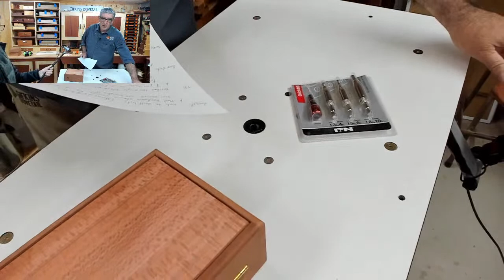GIFKINS DOVETAIL LIVE, SUN 08AUG21, PART 5: PUZZLE BOXES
In this session, Col will put the finishing touches to the puzzle boxes.
 He'll roll over the tops of the internal sleeves, chamfer the back edges of the box, and fit a clasp to the front. If there’s time, Col will revisit his box sanding techniques.
 Enjoy the masterclass! Cheers…Pam

Our thanks to David Stanton for his continued encouragement and support.
See DAVE STANTON LIVE at 11.00am every Sunday…